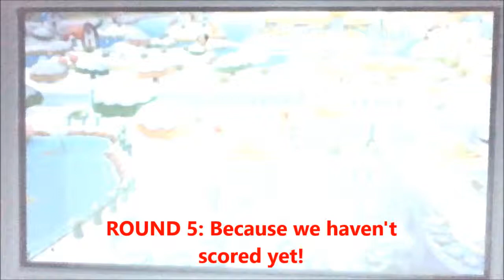Let's Play Mario Sports Mix 5: Because We Haven't Scored Yet!